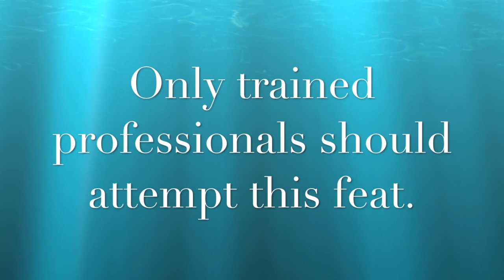The Water Kelpie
A traditional Manx tune played on a 26 string, wire strung harp made by James Skeen @
The strings are yellow and red brass.  This recording was made a few weeks after being brought to pitch as it was settling in my home.